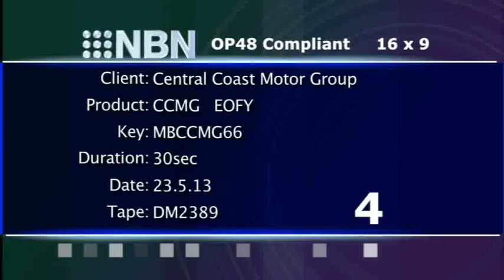Central Coast Motor Group - End of Financial Year Sale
Central Coast Motor Group's huge End of Financial Year Sale is on now!

Since 1986, our company has helped many thousands of clients make the best most informed motoring choice. From our dealership bases in Gosford and Wyong, our teams service a vast area stretching from Hornsby to Newcastle. We proudly represent nine of the world's top motoring brands and employ a team of over 170 dedicated staff.

As authorised dealers on the Central Coast for Mercedes-Benz, Mazda, Subaru, Nissan, Volkswagen, Isuzu UTE, Chrysler, Jeep and Dodge, we are proud to offer our clients the convenience of dealing with a reputable local business, while providing the largest choice from the world's best motoring brands. In addition to our new cars, we also offer a line-up of over 100 guaranteed used cars from our sites at Gosford and Wyong.